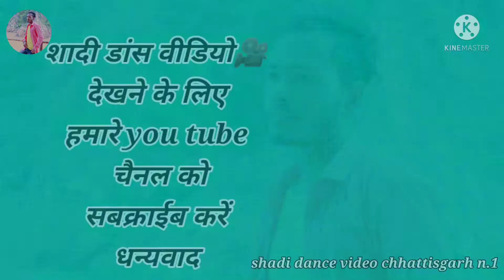Shadi Dance Video 2021 !! Nagpuri Shadi Dance !! Shadi dance video chhattisgarh n. 1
*singer :-
*song:- lal sut wali moke line mare la
*camera:- vijay babu
*editing:- vijay babu

anjali tigga original video link_

naach mere rani video like__

lalita tor pyar me video like__

tere liye aai mai saj dhaj ke video like__

milne bultiho jangalraj pahad me video like__

channel link__

pliz 🙏__ccopright strike ना डाले

धन्यवाद🙏💕